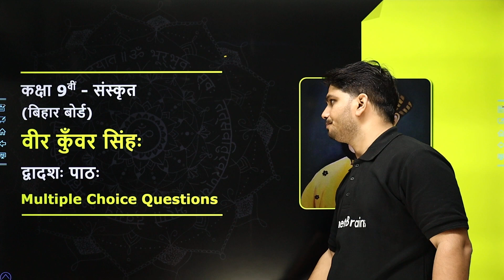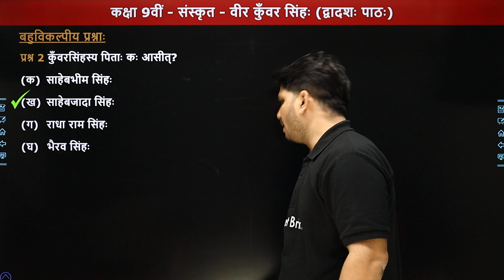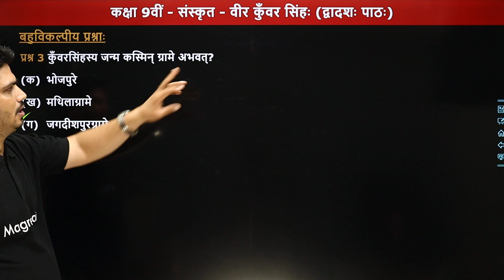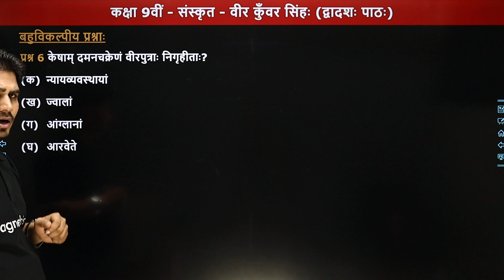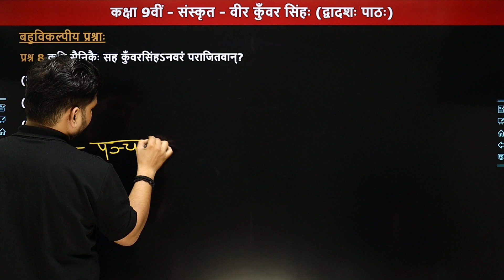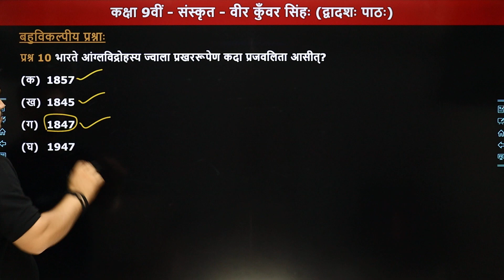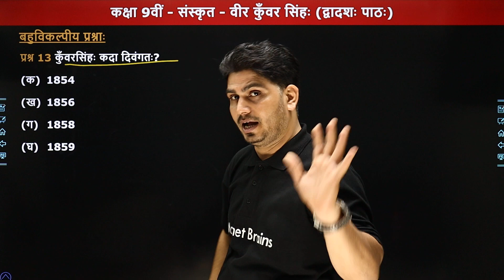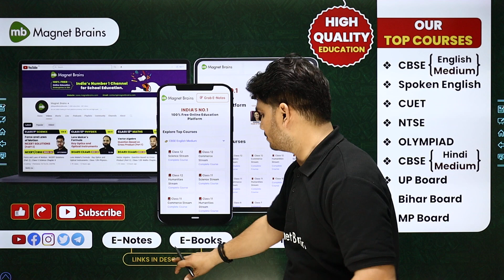Veer Kunwar Singh (वीर कुँवर सिंहः) - Most Important Questions | Class 9 Sanskrit Chapter 12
✔️ Class: 9th
✔️ Subject: Sanskrit - Bihar Board (Piyusham Book)
✔️ Chapter: Veer Kunwar Singh / वीर कुँवर सिंहः (Chapter 12)
✔️ Topic Name: Veer Kunwar Singh - Multiple Choice Questions / वीर कुँवर सिंहः - बहुविकल्पीय प्रश्न
✔️ Topics Covered In This Video (By Pankaj Sir): इस वीडीयो में पंकज सर कक्षा 9वीं संस्कृत (पीयूषम्) के अध्याय "वीर कुँवर सिंहः" के बहुविकल्पीय प्रश्न पढ़ायेंगे। यह वीडियो विद्यार्थियों को इस अध्याय के बहुविकल्पीय प्रश्न समझने में बेहतर मदद करेगा एवं  विद्यार्थियों को उनके के विषय संस्कृत में बेहतर परिणाम प्राप्त करने में मदद करेगा।।
00:00 Introduction - Veer Kunwar Singh / परिचय - वीर कुँवर सिंहः
0:35 बहुविकल्पीय प्रश्न
प्रश्न 1 से प्रश्न 15
28:32 End Slide / अन्तिम स्लाइड

class 9 sanskrit bihar board chapter 12 important mcqs
sanskrit chapter 12 class 9 piyusham multiple choice questions